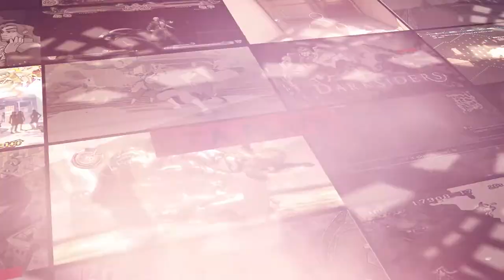Chains of Olympus [008 - Put on a Pedestal] ETA Plays!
"They're not high-def enough for me to care, I've got the internet at home."